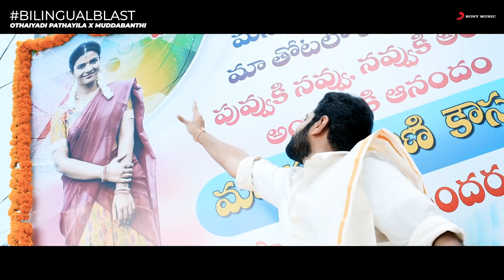Othaiyadi Pathayila X Muddabanthi -Bilingual Blast Mashup Video